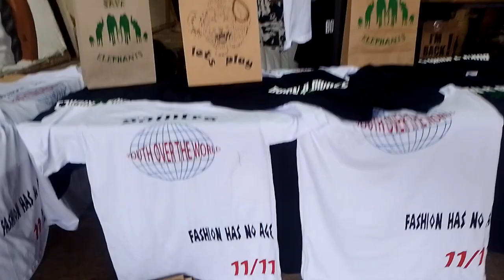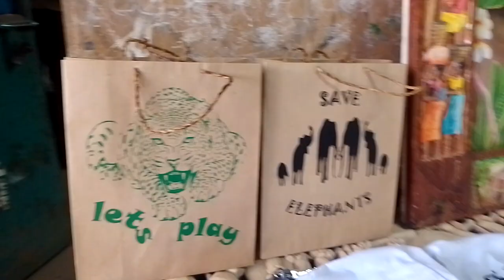Azziad Nasenya's portrait